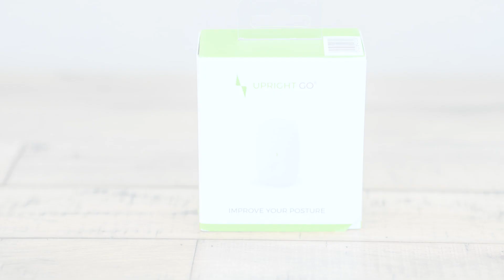Chiropractor UPRIGHT GO Review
Chirpractor Dr. James LoConte DC, discusses how the UPRIGHT GO posture trainer helped his patients.